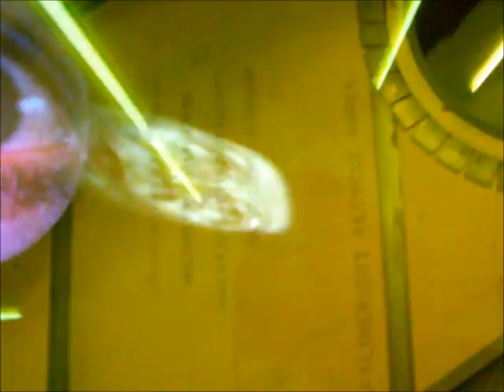Sound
Short compilation video of the good shots I've taken around Seattle over the past few months with sound.